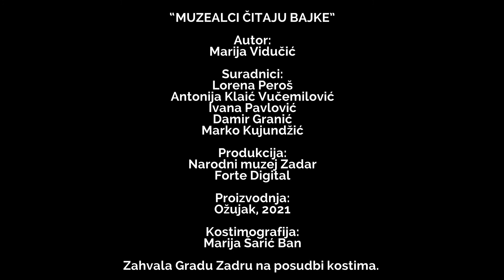ZADAR ČITA 2021. - Crvenkapica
“MUZEALCI ČITAJU BAJKE”
Autor:
Marija Vidučić
Suradnici:
Lorena Peroš
Antonija Klaić Vučemilović
Ivana Pavlović
Damir Granić
Marko Kujundžić
Kostimografija:
Marija Šarić-Ban
Produkcija:
Narodni muzej Zadar
Forte digital
Proizvodnja:
Ožujak, 2021.
Zahvala Gradu Zadru na posudbi kostima.